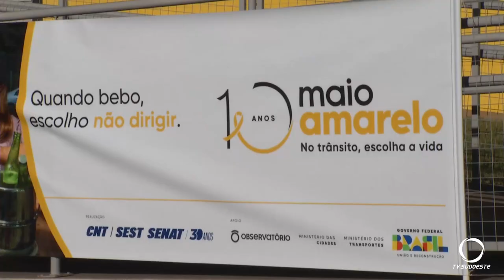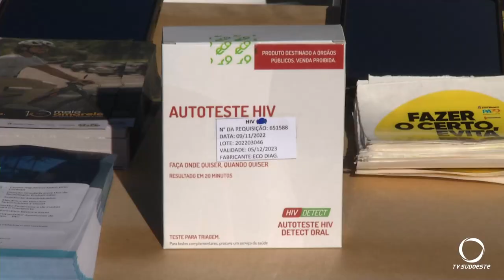PRF realiza ação alusiva ao Maio Amarelo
Trânsito: A campanha Maio Amarelo contou com atividades na BR-158 na nova sede da PRF em Pato Branco.